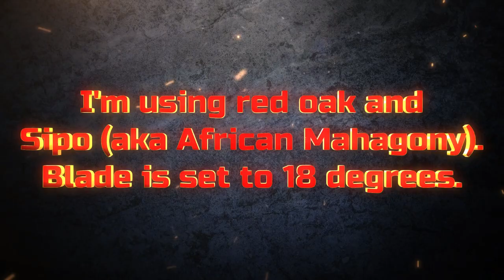Awesome Beads of Courage Box - Condensed Version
Beads of Courage was founded with the mission of supporting children and youth coping with serious illness, and this box is a crucial part of that mission.  You can see more of my videos

So, what makes this box so special?

First of all, it's designed to hold and display all of the beads the children receive throughout their journeys. Each patient receives a bead for every treatment, procedure, or appointment they undergo, and over time, these beads add up to represent their individual journeys and stories.
The box is made of sturdy, high-quality materials that can withstand the wear and tear of frequent use. It's also compact and lightweight, which means that children can easily carry it with them wherever they go.

But what really sets this box apart is the fact that it's totally customizable. The outside of the box can be personalized with the child's name, favorite colors, and other special details. There's also plenty of room inside the box to decorate and personalize as desired.

Overall, the Beads of Courage box is an essential tool in helping children and youth with serious illnesses cope and stay motivated throughout their journeys. It's practical, durable, and totally awesome - everything a modern-day hero needs!

Small Pneumatic Random Orbit Sander:

RZ Dust Mask: